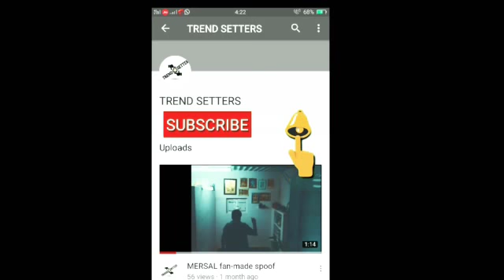அருவி அள்ளித் தந்த கோடிகள்